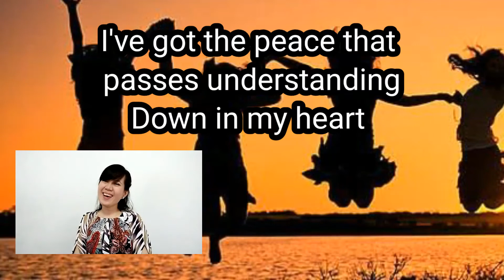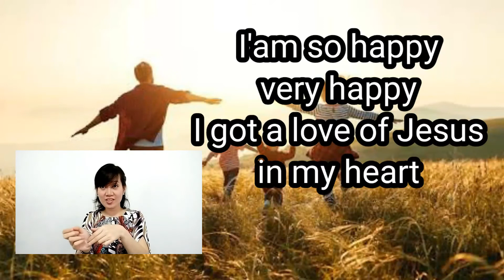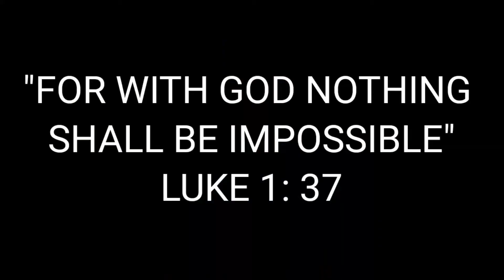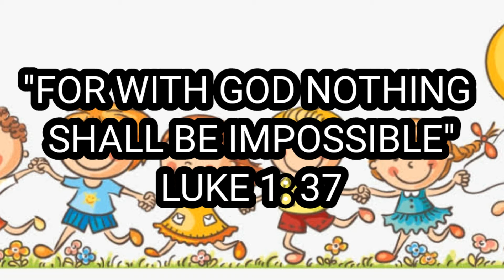ONLINE SUNDAY SCHOOL HIGHER LEVEL- LEVELS (Grades 3 TO 7)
October 25,2020
Jesus Heals the Blind Man